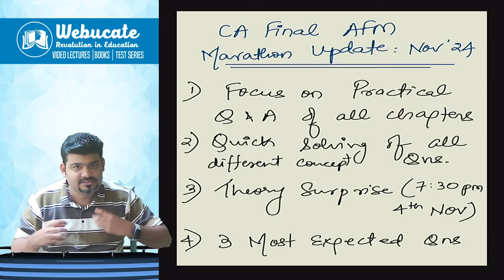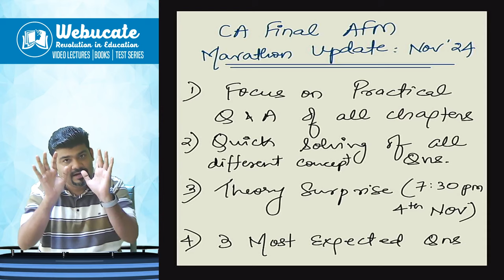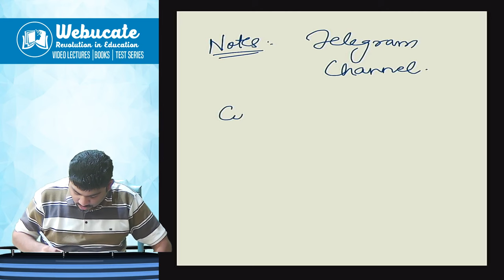FR DO WELL AND AFM LIVE MARATHON UPDATE